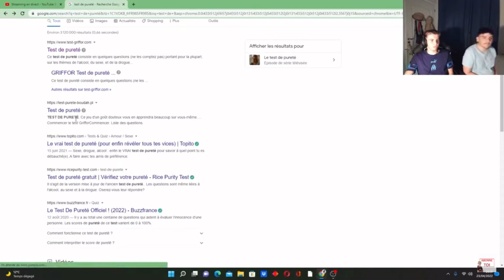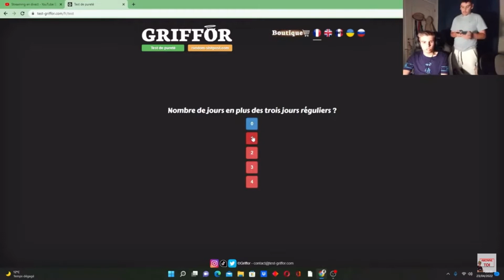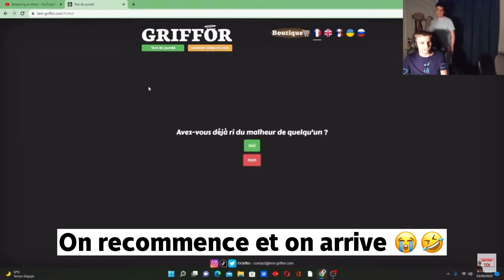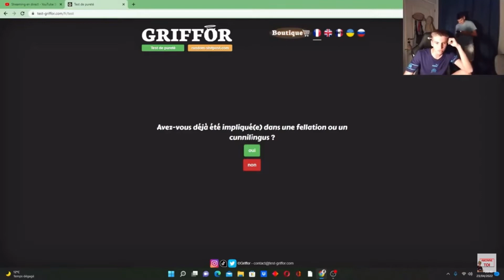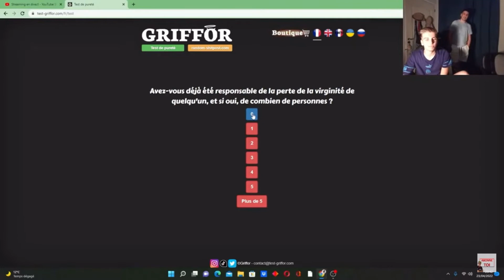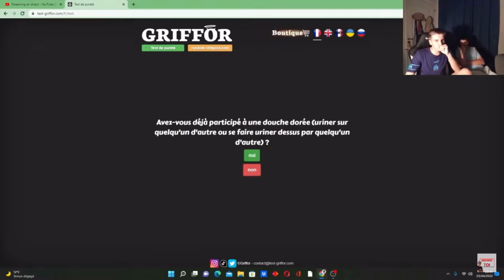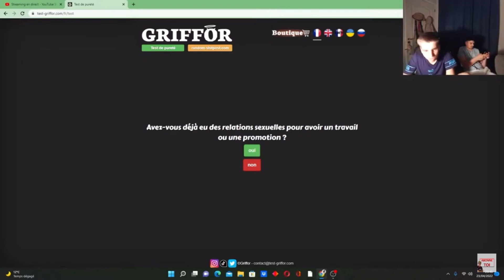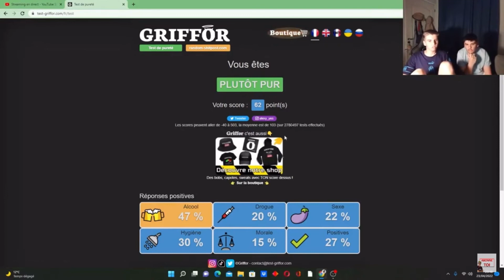TEST DE PURETÉ AVEC BAPTRIX ! 🤣😭 (live des 1an 🎉)